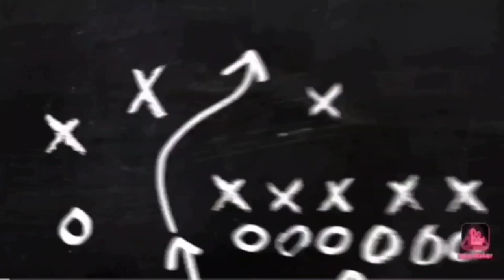🦋The👩‍❤️‍👨Wedding❣️Vlog🥀|| wedding life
My lovely sister, now that you are a part of a new family, I hope you will bring lots of happiness to your new family the way you make us happy. Stay happy in your marriage life, sister.